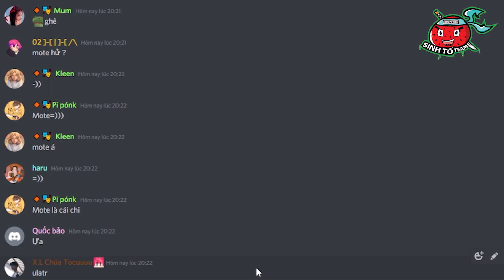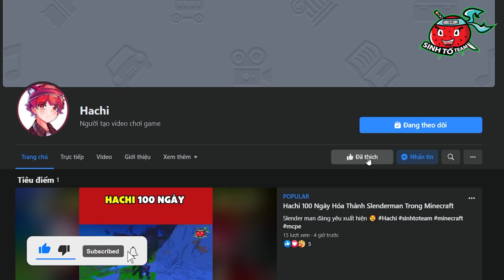HACHI 24 GIỜ SỐNG CÙNG CHỊ EM NHÁ NHÂN MÃ TRONG MINECRAFT*HACHI CHỊ EM NHÂN MÃ*